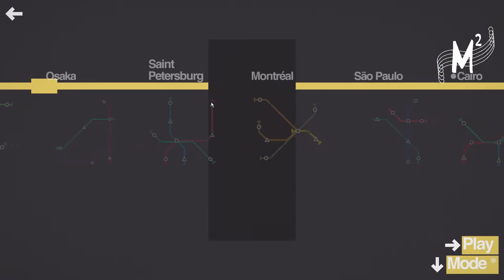Matt Plays: Mini Metro - Episode 11 [Cairo]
Obviously I need to visit this place sometime, because building a train network around the Nile feels really weird.

Mini Metro is a neat little indie game that involves building a subway/train network in a location of your choice. Its minimalistic design and pleasant music makes it a calming experience!